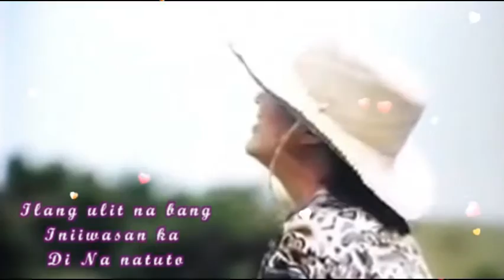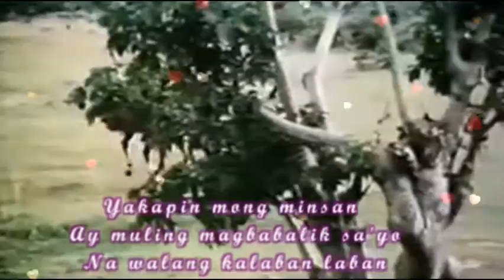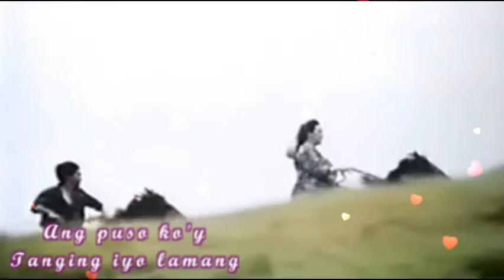Di Na Natuto - Sharon Cuneta with lyrics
Movie clip from the movie Di Na Natuto
Sharon and Robin padilla